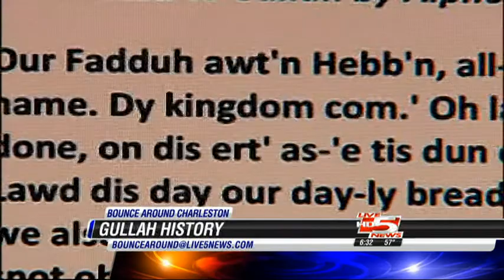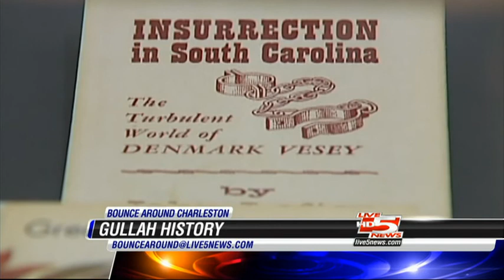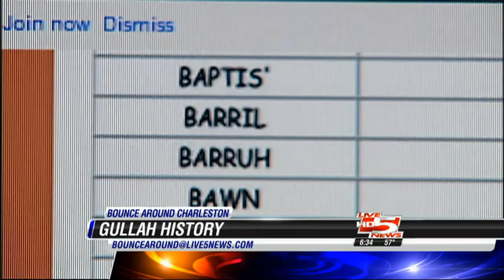GULLAH HISTORY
Michelle Lemon shows us some of the Gullah History of Charleston.
...with Azikiwe Chandler from The Avery Research Center and Alphonso Brown owner/ operator of "Gulla Tours"